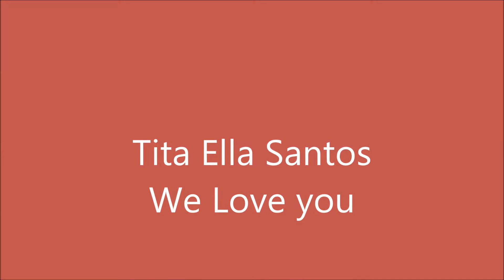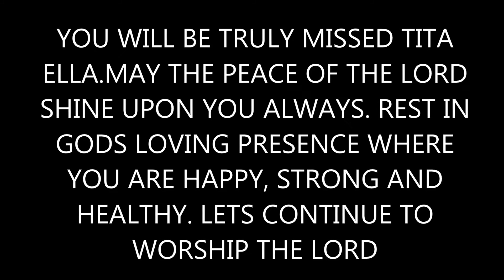Tita Ella Santos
we love you Tita Ella Santos. thank you for everything. you inspired us. May the Peace of the lord continue to shine upon you always. you will be the lord now where there is joy, love, good health and complete peace. Jesus be with her always now and forever amen.